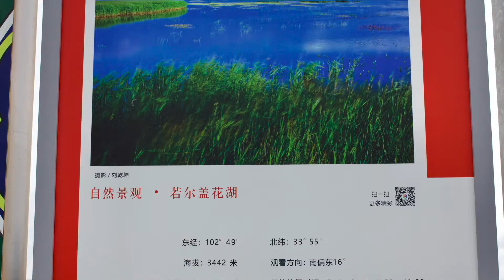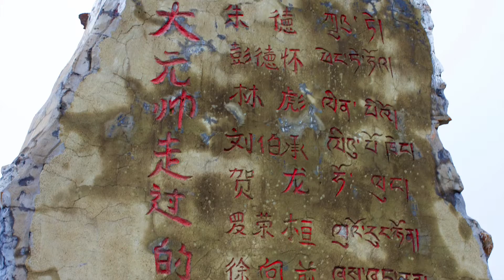Ruoergai grassland flower lake 若尔盖 花湖 制作 ：Nick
若尔盖花湖位于若尔盖和甘肃郎木寺之间的213国道旁，热尔大坝上有3个相邻的海子，最小的叫错尔干，最大的叫错热哈，花湖是居中的一个。 若尔盖花湖四周数百亩水草地就是高原湿地生物多样性自然保护区。简单，安静，却让人燃烧，这就是花湖，妖娆的花湖。若尔盖宛如一块镶嵌在川西北边界上瑰丽夺目的绿宝石，是我国三大湿地之一。